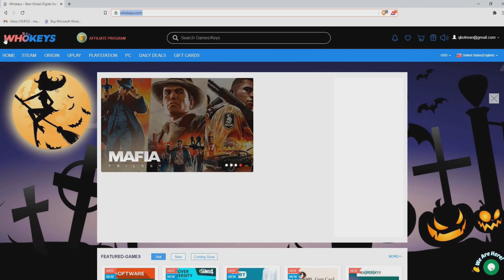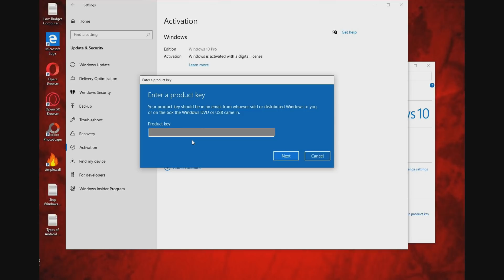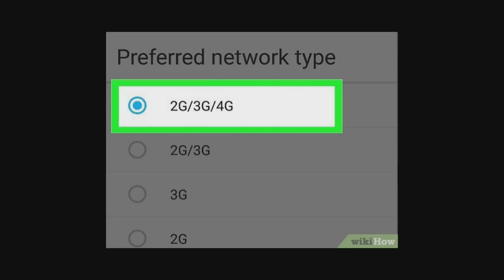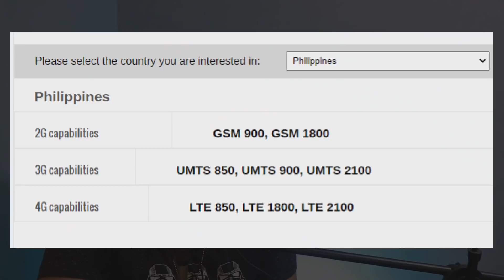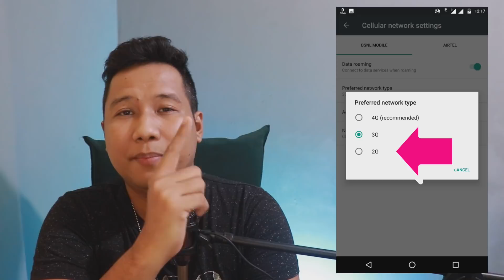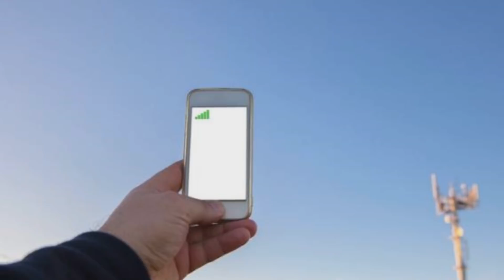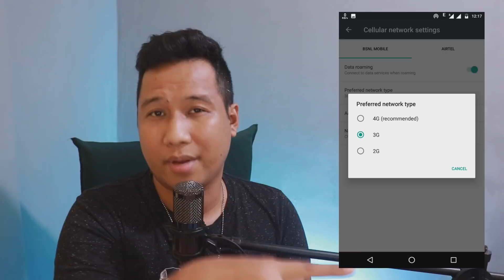Mas Malakas sa Battery: WI-FI vs Mobile Data?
Ano ang difference ng Mobile Data at Wi-Fi? Bakit mas malakas sa battery ang mobile data? Ano ba ang pinagkaiba nito sa WiFi?

MY NOTES:
"WiFi vs Mobile Data"

How Mobile Data Works

SIM card
- It is used to communicate to a mobile network
- It is your smartphone's key to access a mobile operator's gateway and let you browse the WWW or use the internet.

WHY MOBILE DATA CONSUMES MORE BATTERY?

- Did you know that wireless internet providers (like Smart, Globe) still use 2G (GPRS and EDGE)?
- This is unavoidable since "VoLTE" is still in its infant stage here in the Philippines
- VoLTE is accessing voice calls using LTE or 4G.
- Also, there are still a lot of phones in the market that still use 2G connection such as feature phones

- When we turn on mobile data and is set to "preferred 4G/LTE", it means you have access to 3G and 4G.
- This makes it more battery demanding because of the switching.
- Your phone is working twice as hard to maintain a connection.
- That's only for 3G and 4G settings.

- BUT here in the Philippines, it's 2G, 3G, and 4G. Plus 5G if your phone supports it already.
- So it's three frequencies for connections. Add the 5G and there are four.
- So it's not the type of signal that is eating ur battery juice but the "switching" part.

- That is why SOMETIMES it is best to use "3G Only" when signal is unstable on 4G or LTE
- Sadly, only few smartphones support "4G/LTE only" and not "4G preferred."
- Try installing FORCE LTE ONLY app
- NOTE: this should only work if LTE signal is available and stable in your area

- Mobile Data is also battery intensive when traveling as it needs to constantly switch towers to keep you connected (handover)
- It is also battery intensive when signal is low.

How WIFI Works

WI-Fi means Wireless Fidelity
- WiFi works using a router that is connected to the server and your smartphone with WiFi chip inside.
- WiFi uses less battery because your phone only sticks to one signal frequency. Either 2.4GHz or 5GHz
- The only time it starts using more battery is when you get too far away and the signal becomes too weak. This will trigger the processing chip to work harder to keep the signal connected as much as possible.

- If you are traveling using mobile data and location tracking is important to you, just turn off WiFi to lessen the load on battery and processing power. It helps only a little but still helps.
- If traveling but using WiFi (bus w/ WiFi), and location tracking is NOT important to you, turn on AIRPLANE mode then turn on back WiFi only.
- If 4G/LTE signal is bad or unstable, try switching to 3G only. It's not as fast as 4G but it should be better considering LTE is unreliable at the moment
- If Mobile Data and WiFi signals are both available and reliable, choose WiFi instead.
- For WiFi users, sit or position your self close to your WiFi router
- for mobile data users, sit or position your self in an open area where signal can easily reach your phone
- 20% or lower battery can trigger performance and signal throttling, make sure to keep your battery charged or bring a powerbank when traveling.

That's it. If you have more tips to add, feel free to say it in the comment section below.